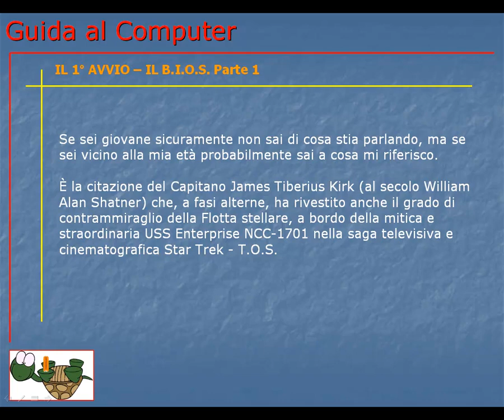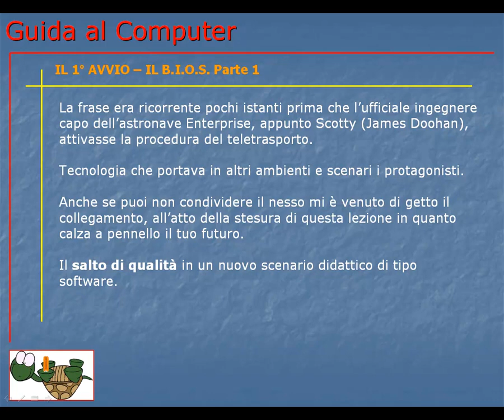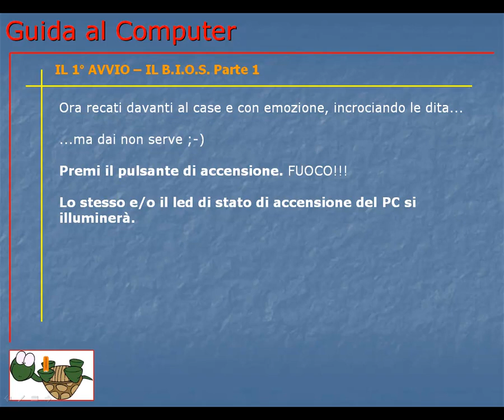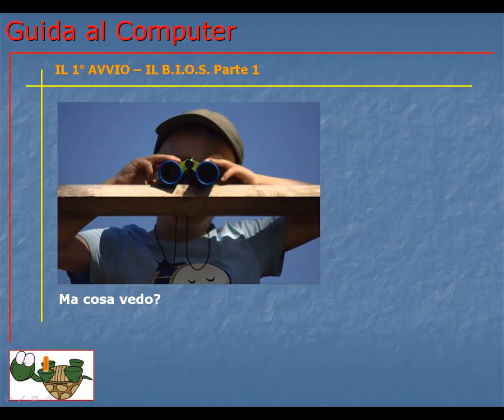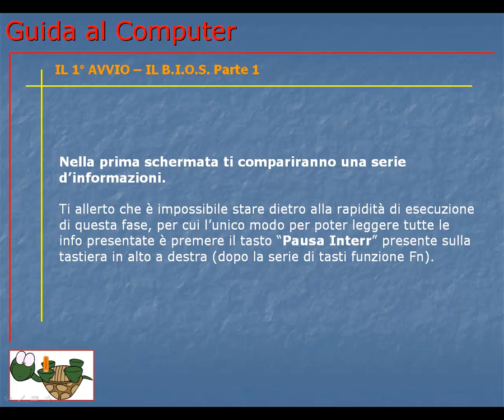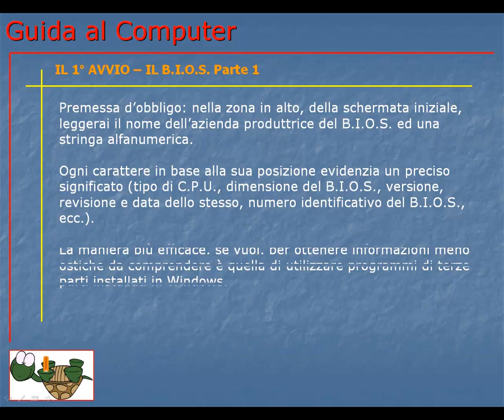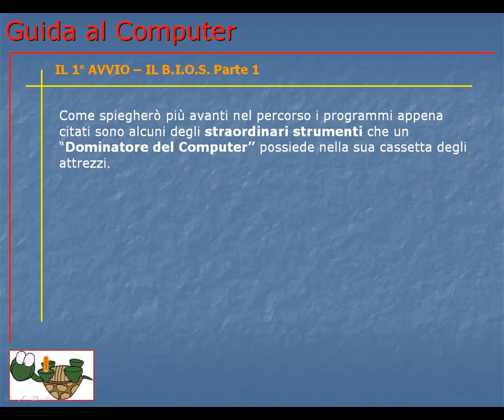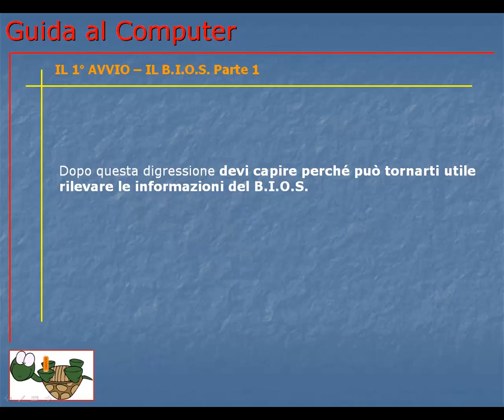Corso Informatica Base e Avanzato | Corso Computer da Base ad Avanzato | Lezione 041